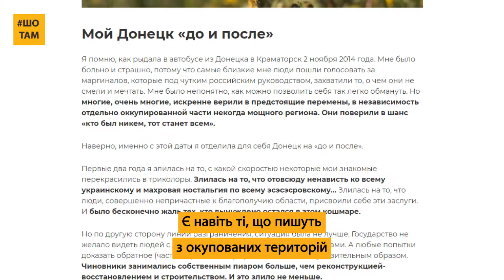ШоТам | Сайт помічник